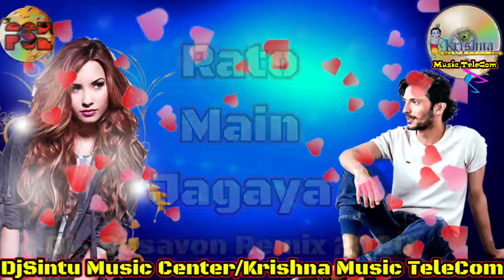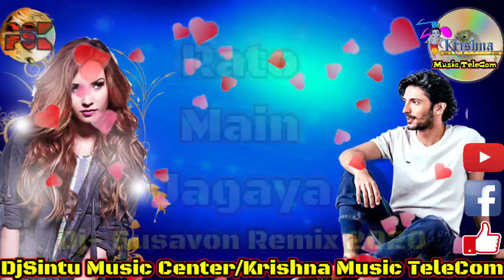DjSusovan_Remix_2020 | Us Ladki Pe Dil Aaya 4 Step New Style Humminge |Krishna_Music_Telcom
Us Ladki Pe Dil Aaya/Rato Mein Jagay DjSusovan_Remix_2020 4 Step New Style Humminge |Krishna_Music_Telcom

☆☆☆☆|| Welcome To DjSintu Music Center YouTube Channel ||☆☆☆☆